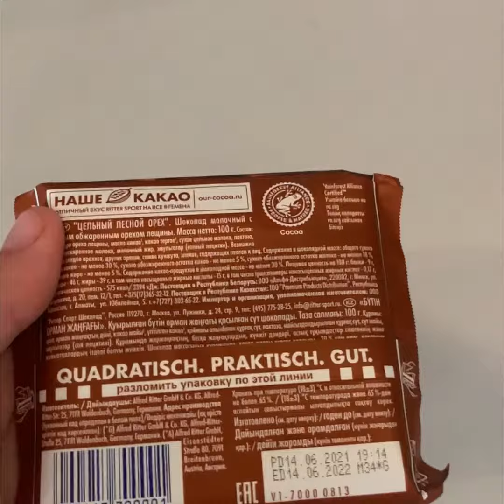ЧТО ТВОРИТ Ritter Sport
Пока идёт строительный сезон. Много работы и нет времени делать полноценные видеоролики, я решил выставить несколько коротышей из своего Instagram.
На данный момент, уже не первый год,  Ritter Sport мой любимый шоколад. Это не реклама и не истина в последней инстанции.